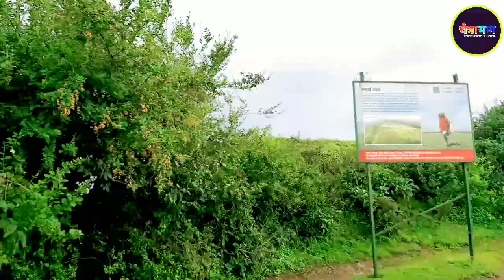भटकंती|भाग 07|मसाई पठारावर सरस्वती नदीचे गुप्त मुळ|पन्हाळा|Bhatkanti|Patil travel vlog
मसाई पठार निसर्ग सौंदर्याने बहरलेले ऐतिहासिक ठिकाण. कासच्या पठारापेक्षा मोठं टेबल लँड. मसाई देवीचं मंदिर, प्राचीन लेण्या, सरस्वती या गुप्त नदीचे मुळ अशा अनेक गोष्टींनी हे पठार सजलेले आहे. भटकंतीच्या या भागात तुम्हाला हे पहायला मिळणार आहे.

masai pathar kolhapur,
masai pathar panhala,
masai pathar padmavati shooting,
masai pathar history,
masai pathar panhala kolhapur,
masai pathar information in marathi,
masai pathar images,
masai pathar best time to visit,
masai pathar direction,
masai pathar in kolhapur
masai pathar,
masai pathar panhala,
masai pathar
masai pathar,
masai pathar images
panhala masai pathar,
panhala fort,
panhala killa,
panhala fort history,
panhala marathi movie full,
panhala kolhapur,
panhala movie,
panhala fort status,
panhala sadiyan,
panhala fort aerial view,
panhala bhet,
panhala bhauji sadiyan,
panhala bhauji,
panhala bhet status,
panhala bhauji devghar nagariya,
panhala bhet swarajyarakshak sambhaji,
panhala boarding school,
panhala baji prabhu,
panhala cha vedha,
panhala city,
panhala cha vedha in marathi,
sanjeevan college panhala,
panhala killa chi mahiti,
chala bhauji panhala sadiyan,
panhala drone,
panhala darshan,
panhala download,
panhala dargah,
panhala durg,
raigad to panhala distance,
panhala fort drone view,
panhala ka download,
raja shivchatrapati panhala episode,
shivaji panhala escape,
sambhaji maharaj panhala episode,
swarajyarakshak sambhaji panhala bhet episode,
panhala fort making,
panhala fort drone,
panhala fort history in hindi,
panhala fort trek,
panhala full movie,
panhalgad,
panhala garden,
panhala ghat,
panhalgad killa,
panhala ghat kolhapur,
panhala gadachi mahiti,
panhalgad story,
panhalgad shivaji maharaj,
panhala hotels,
panhala history,
panhala hill station,
panhala killa history in marathi,
sanjeevan hostel panhala,
hotel hilltop panhala,
farmhouse panhala,
panhala in rainy season,
panhala history in marathi,
panhala fort in rainy season,
panhala fort in monsoon,
panhala vedha in marathi,
panhala fort in hindi,
panhala jungle,
juna panhala,
panhala fort jeevan kadam,
siddi johar panhala,
panhala kasa jinkala,
panhala killa mahiti marathi,
panhala kondaji farzand,
panhala killa story,
panhala ka dance,
panhala ladhai,
panhala latest news,
sanjivani school panhala live,
panhala marathi movie,
panhala marathi movie trailer,
panhala muharram,
panhala moharam,
panhala mahadev piyariya,
panhala monsoon,
panhala news,
panhala nature,
panhala nitin bangude,
mukta narvekar panhala,
narkes panhala public school,
narake's panhala public school,
npps panhala,
battle of panhala,
old panhala,
siege of panhala,
history of panhala fort,
battle of panhala kondaji farzand,
old panhala fort,
battle of panhala fort,
panhala pawankhind trek,
panhala public school,
panhala part 1,
panhala pavankhind,
panhala powada,
panhala part 2,
panhala public school kolhapur,
panhala pawankhind trek kolhapur,
panhala rain,
raja shivchatrapati panhala vedha,
panhala fort road,
raja shivchatrapati panhala episode 109,
raja shivchatrapati panhala episode 110,
panhala status,
panhala sariya,
panhala song,
panhala story,
panhala saraiya devghar nagariya,
panhala sanjeevan public school,
panhala school,
panhala to vishalgad,
panhala to pawankhind,
panhala to vishalgad trek route,
panhala to suit salwar,
panhala taluka,
panhala trek,
panhala tourist places,
panhala to pawankhind trek,
tabak udyan panhala,
panhala vidyamandir panhala,
panhala vedha,
panhala vidyamandir panhala 2019,
panhala valley english medium school borpadale,
panhala vlog,
panhala video,
panhala to vishalgad trek map,
panhala war,
panhala fort whatsapp status,
panhala 2015,
sanjeevan panhala gathering 2019,
sanjeevan vidyaniketan panhala gathering 2019,
panhala part 3